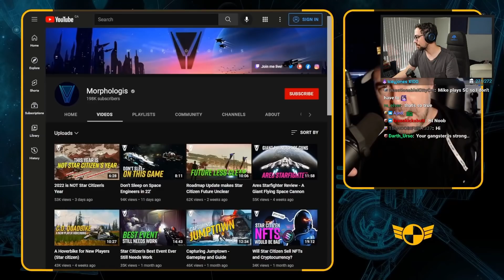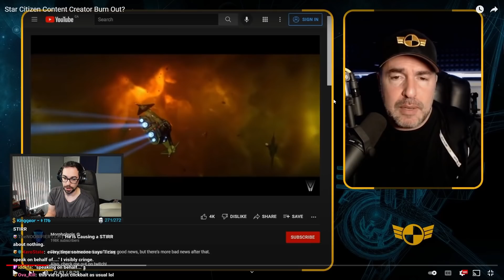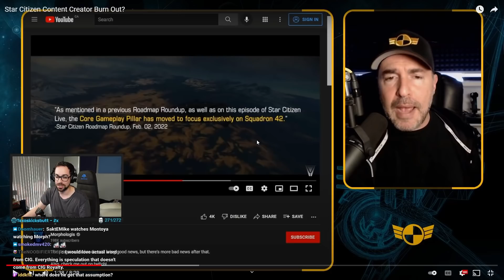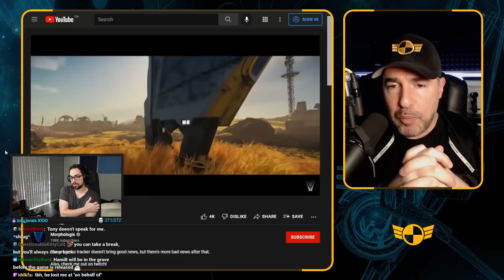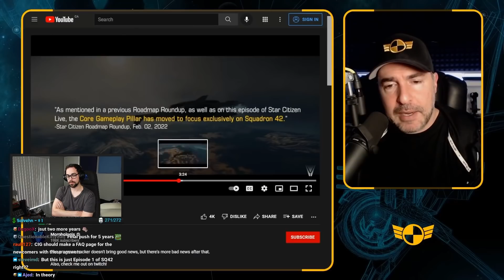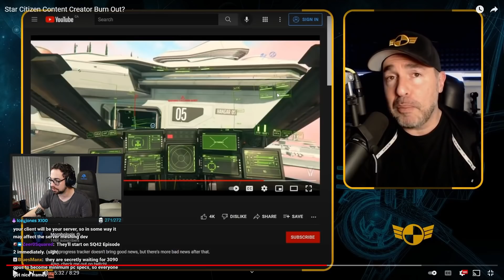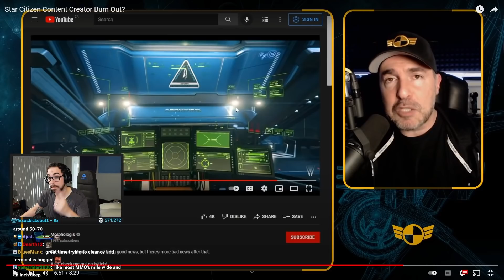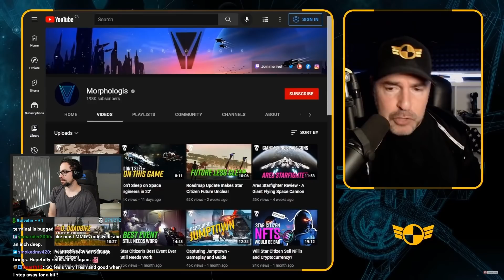SaltEMike Reacts - STAR CITIZEN CONTENT CREATOR BURN OUT!?